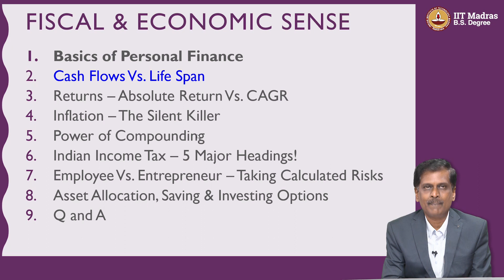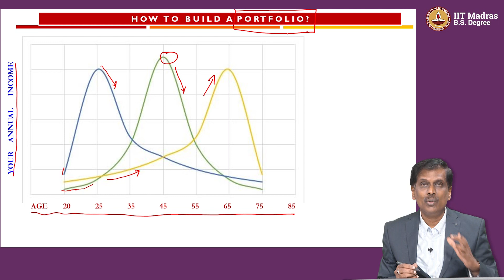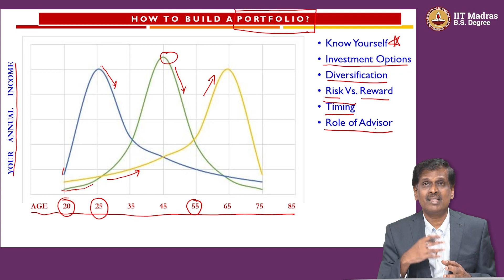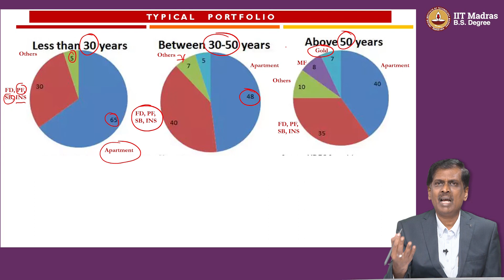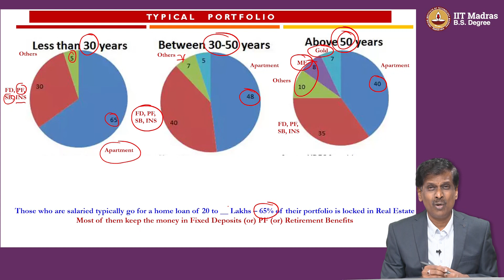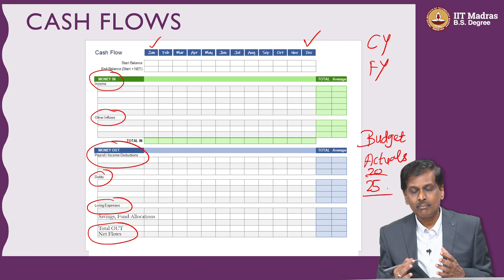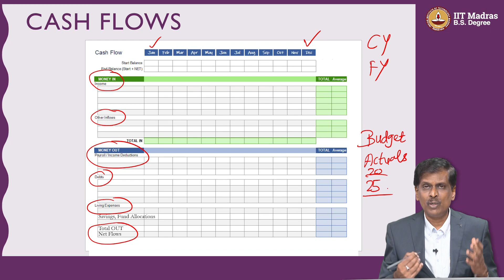W7L4_Cash_Flows_vs_Life_Span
WEEK 7
Course ID: BSCGN3001
Course Credits: 4
Course Type: Mandatory
Pre-requisites: None